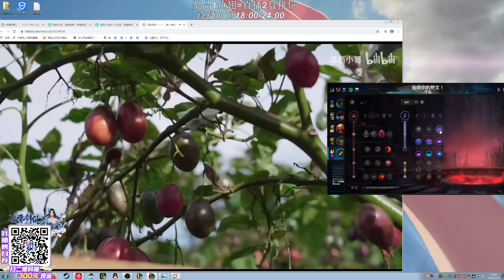【國服第一皇子 叶音符】幹嘛?想比劃比劃是不是 來碰一碰！我說我沒開透視你們絕對不信 那就當我開了吧！(vs 嘉文四世 Jarvan IV) - S10 Gragas Jungle